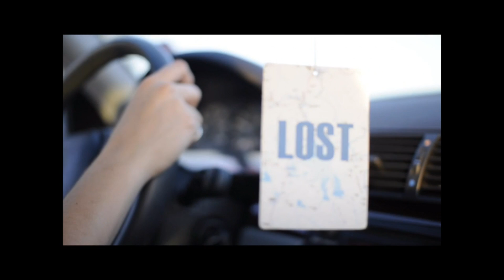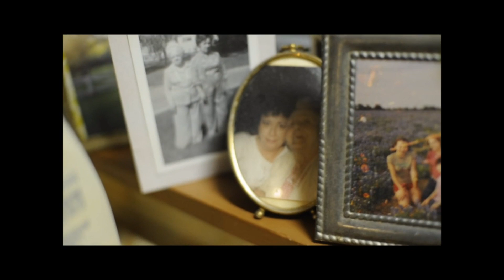Mad Robot - Stephen And David [Official Video]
"Stephen And David" from the double LP 'Doomed' out January 1st 2022 via Endoftheworld Records and Borx Records.
Directed by Demon